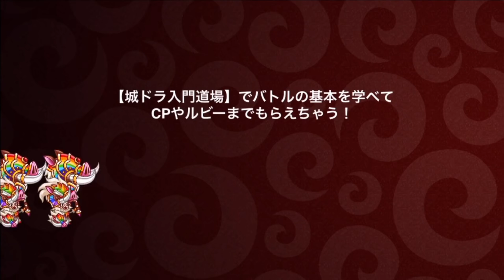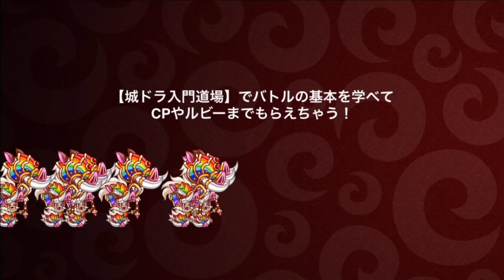【城ドラ】大型最強はホワドラでFA?【城とドラゴン｜タイガ】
ハンデノームもクインもリリスも消し飛ばすホワドラが強すぎる。
トレガとポックル、エルフ、アーチャーは注意。それ以外は問題なし。
というかほぼ有利。
現環境ホワドラでつよｐが伸びています。
個人的には一番の推しです。

TwitterID→taiga7Swell